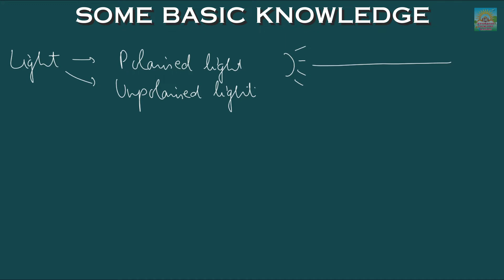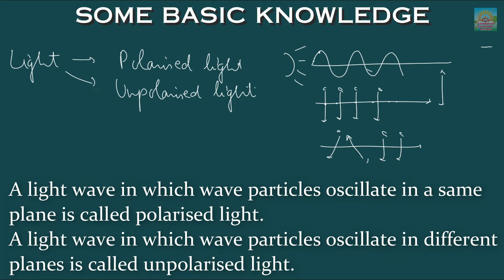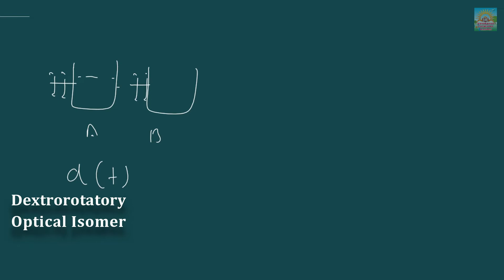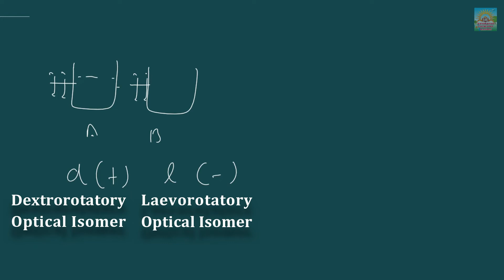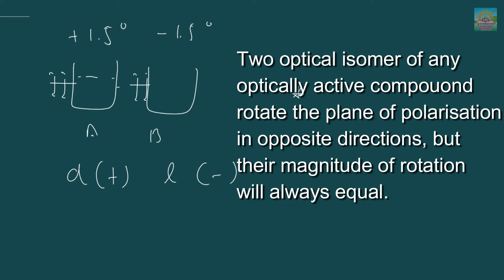ISOMERISM - 2 | Optical Isomerism | Coordination Compounds | Part-5 | Chemistry Class-12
Hello students!
In this video we will study of another sort of isomerism observed in coordination compounds i.e. optical isomerism.
Firstly, we will gather some basic knowledge required for understanding optical isomerism, then we will learn about optical isomerism and we will see some examples which show this isomerism.
Hope you will like this lecture.